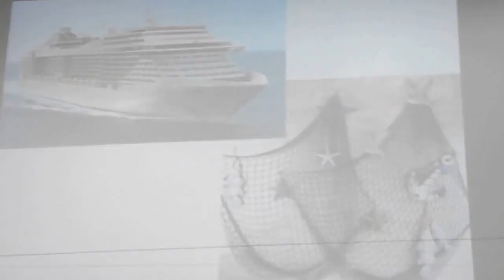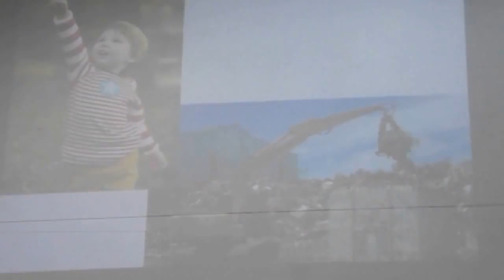O SONHO DAS TRÊS ARVORES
Primeira igreja Batista em Santa Margarida